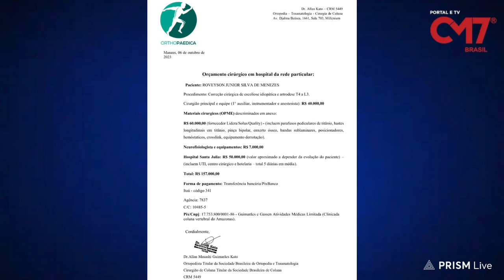Pai pede ajuda para o filho fazer uma cirurgia de doença grave